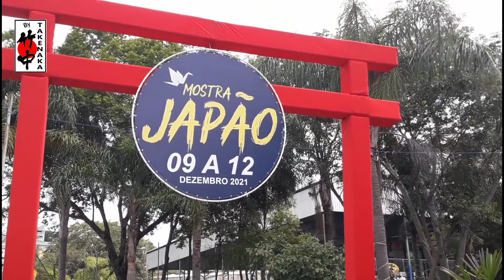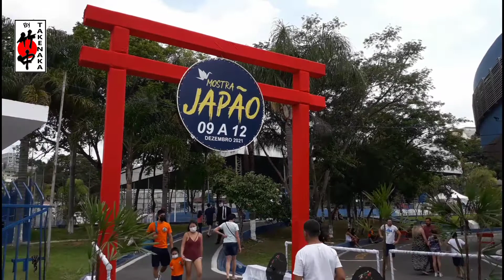Mostra Japão Cotia, festival do Japão na cidade de Cotia.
Olá amigos veja a filmagem do evento realizado aqui na minha cidade de Cotia espero que goste e aguardo o seu comentário.
Arigato.